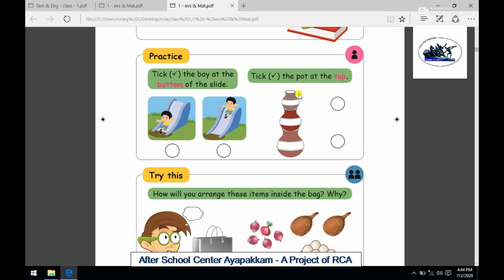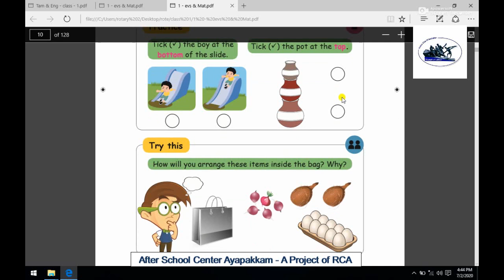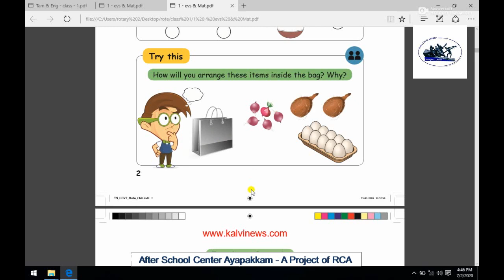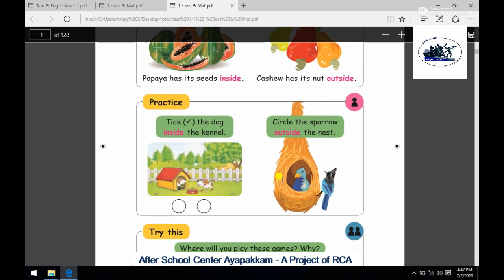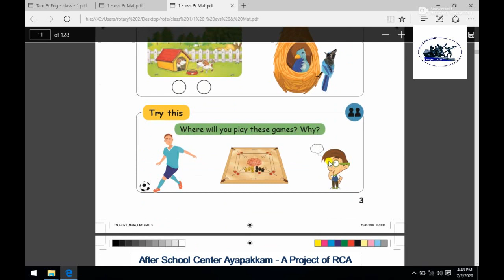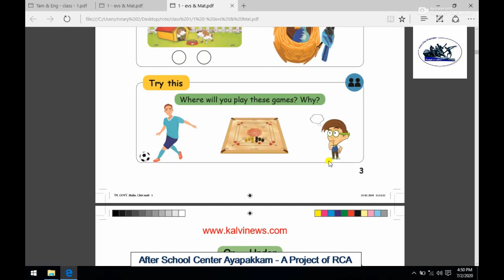Rotary Club of Ambattur Class 1 Maths Geometry Part 2